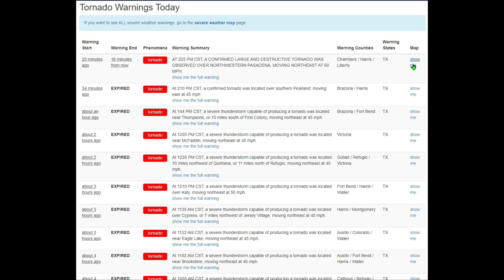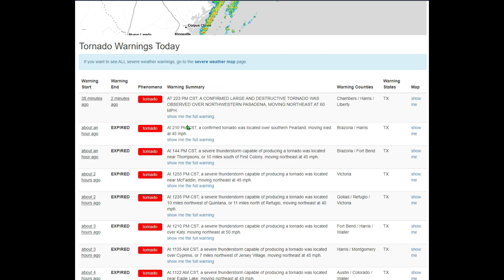SEVERE WEATHER Event TORNADO Warnings - Major EARTHQUAKE Update!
Severe Weather, A Low pressure system already producing Tornado Warnings in Texas will move mostly into Louisiana overnight tonight meeting with the low dip Jetstream cold air. One side severe Thunderstorm Tornado producing weather and the other side Winter storm warnings all the way through the northeast. Should get interesting!